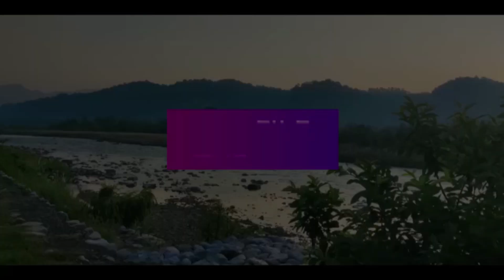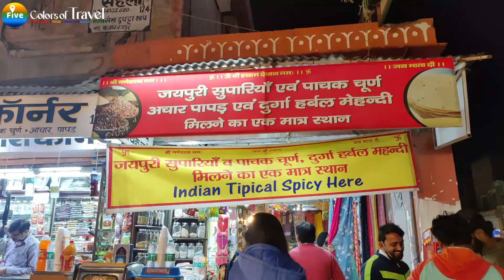Bapu Bazar, Jaipur I Jaipur Shopping I Best Market in Jaipur I Vlog #18 I Jaipur Series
Bapu Bazar, Jaipur I Jaipur Shopping I Best Market in Jaipur
What is Bapu Bazar Jaipur famous for?
Is Bapu Bazar open on Sunday?
Is Bapu Bazar closed today?
Is Johri bazaar open today?
bapu bazar jaipur famous for
bapu bazar jaipur distance
bapu bazar jaipur timings

Script & Direction - Dr. Pardeep Kumar
Anchoring - Raksha